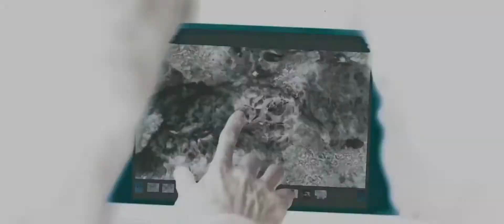Official Trailer: The Hunter (2011)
Martin, a mercenary, is sent from Europe by a mysterious biotech company to the Tasmanian wilderness on a hunt for the last Tasmanian tiger.

Genre: Adventure | Drama | Thriller

Directed by,
Daniel Nettheim

Produced by,
Vincent Sheehan

Screenplay by,
Alice Addison

Based on The Hunter by,
Julia Leigh

Starring,
Willem Dafoe
Frances O'Connor
Sam Neill

Michael Lira
Andrew Lancaster
Matteo Zingales

Cinematography,
Robert Humphreys

Editing by,
Roland Gallois

Distributed by,
Madman Entertainment (Australia)
Magnolia Pictures (United States)

Release dates,
6 October 2011

Running time,
102 minutes

Country,
Australia

Language,
English

Box office,
$1,051,613 (Australia)